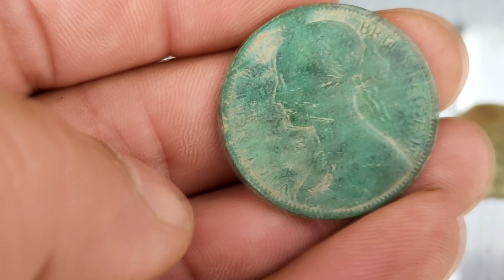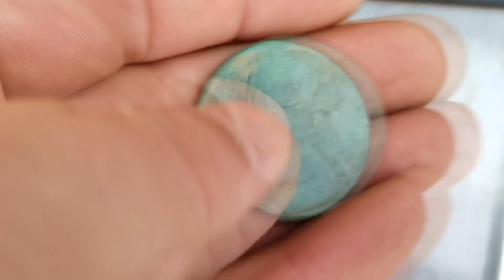Denar z między nocek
Link do nowej strony z licytacjami -
Jeśli masz ochotę i uznasz, że praca którą włożyłem w przygotowanie filmu jest tego warta - możesz postawić mi kawę, za co będę wdzięczny :) lubię kawe - buycoffee.to/robertswerczyk